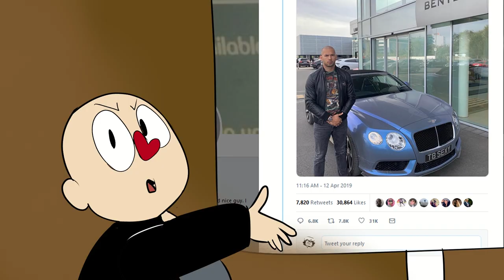Andrew Tate's Star Wars Lecture (ANIMATED CLIP)